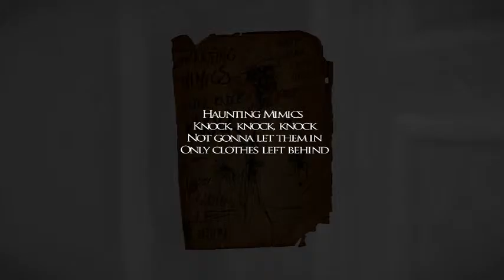Let's Play: Layers of Fear! - Part 7 - The Room..Melted?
Playing Layers of Fear, I get to a room with some old record player and I play a record but..what happens? Join me to find out!